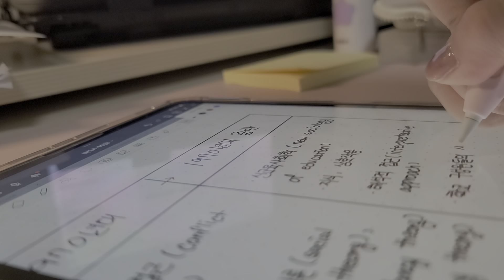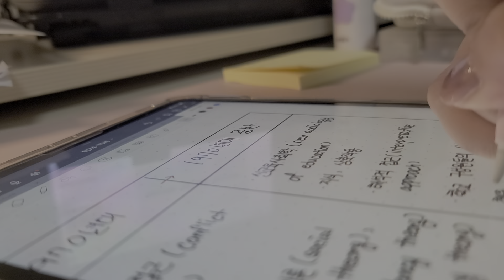시험공부 겸 asmr | 아이패드 필기 | 백색소음